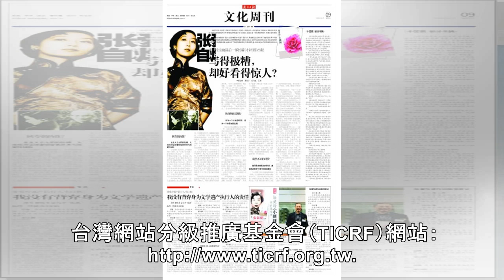懷疑李敖字跡手抖 李文月底出招「遺囑不成立」 - 自由娛樂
限制級 您即將進入之新聞內容 需滿18歲 方可瀏覽。未滿18歲或不同意本條款離開 我同意我已年滿18歲進入 根據「電腦網路內容分級處理辦法」修正條文第六條第三款規定，已於網站首頁或各該限制級網頁，依台灣網站分級推廣基金會規定作標示。台灣網站分級推廣基金會（TICRF）網站：